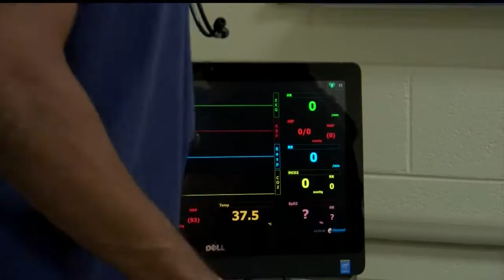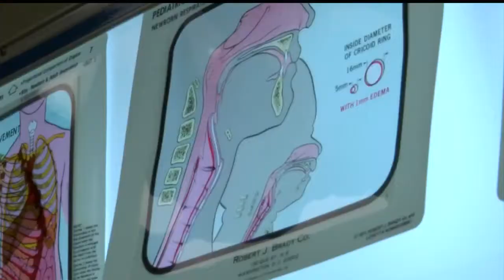Respiratory Therapy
Not specified